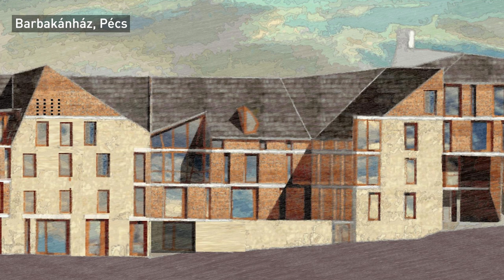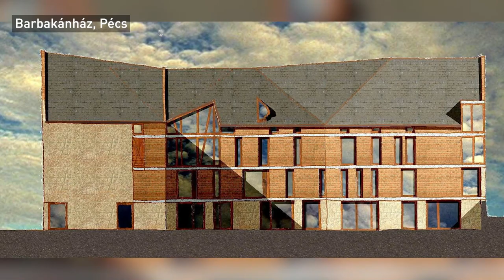Média Építészeti Díja 2020, Mesterek Köszöntése - Interjú Cságoly Ferenccel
Mint 2008 óta minden évben, a hagyományokhoz híven az Építészfórum idén is köszöntötte mesterként a MÉD gálán a hazai építészet egyik vezéregyéniségét. 2020-ban Cságoly Ferenc, Kossuth-díjas építész, a BME Középülettervezési tanszékének egyetemi tanára, a Magyar Tudományos Akadémia rendes tagja részesült az elismerésben. Az interjút Somogyi Krisztina készítette 2020 októberében.